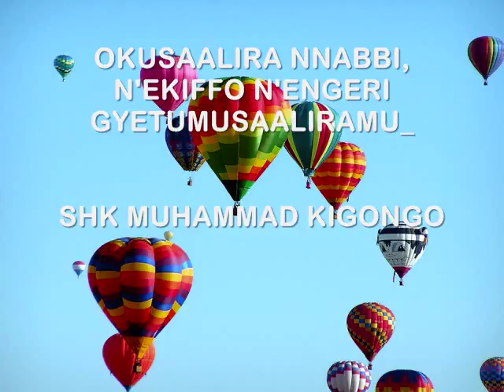OKUSAALIRA NNABBI, N'EKIFFO N'ENGERI GYETUMUSAALIRAMU_SHK MUHAMMAD KIGONGO